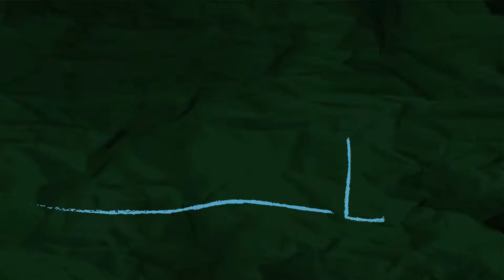La Casa de la Abuela Percha -2016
Presenta "Teatro del Compos"
Teatro Infantil a la Gorra